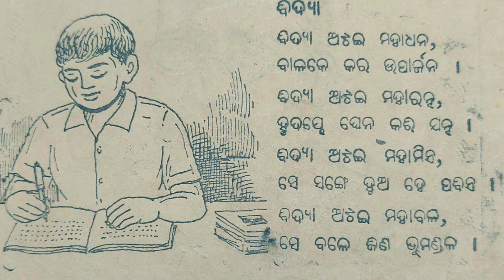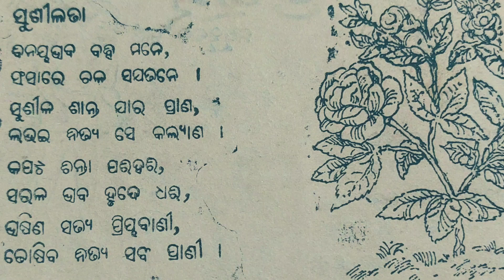kabita triratn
ଚତୃର୍ଥ କ୍ଲାସ ବହିର କବିତା ତ୍ରିରତ୍ନ
ଏହିପରି କବିତା ଓ କାହାଣୀ ଦେଖିବା ପାଇଁ ଆମ ଚ୍ୟାନେଲକୁ
subcraibe କରନ୍ତୁ ଯଦି ଆପଣଙ୍କୁ କବିତାଟି ଭଲଲାଗୁଛି ଆମକୁ କମେଣ୍ଟ କରନ୍ତୁ ଆପଣଙ୍କର ଗୋଟିଏ କମେଣ୍ଟ ଆମକୁ ଅନେକ ଉଚ୍ଚାହିତ କରିଥାଏ ଏହିପରି ନୂଆନୂଆ ବବିତା ଓ ଗଳ୍ପ ବନେଇବା ପାଇଁ ପ୍ରେରଣା ଦେଇଥଏ
ଈଶ୍ୱରଙ୍କ ପାଖରେ ଆମେ ପାର୍ଥନା କରୁଛୁ ସମସ୍ତେ ଖୁସିରେ ରୁହନ୍ତୁ
ଜୟ ଜଗନ୍ନାଥ ଜୟ ଜଗନ୍ନାଥ